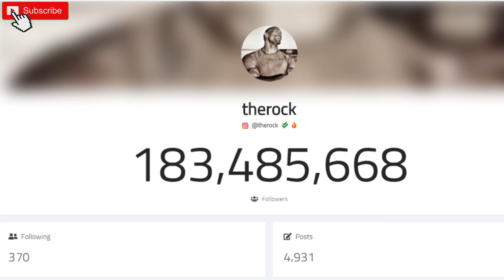The Rock on instagram every 5 Second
in this video you can watch the growth of rocks instagram follower